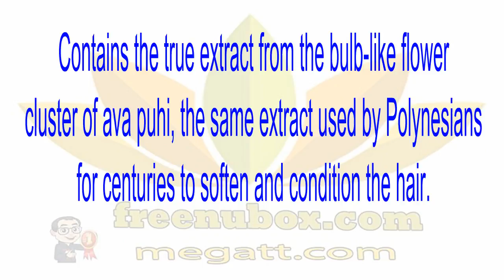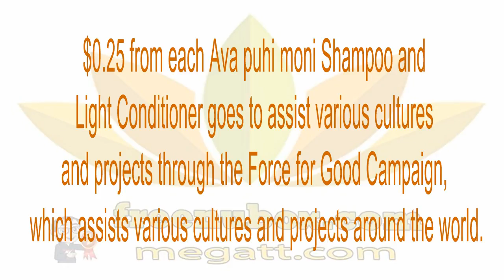👍Nu Health Beauty - NU SKIN EPOCH AVA PUHI MONI SHAMPOO AND LIGHT CONDITIONER❤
Now you can enjoy the ava puhi experience with
this rich ethnobotanical shampoo and light conditioner.
Two products in one, it gently cleanses and hydrates,
leaving your hair clean, vibrant, and lustrous.

Contains the true extract from the bulb-like flower
cluster of ava puhi, the same extract used by Polynesians
for centuries to soften and condition the hair.

Ethnobotanical shampoo luxuriously lathers and
 leaves hair clean, manageable, and soft.
Safe for colored or chemically treated hair.
Safety-Allergy-Dermatologist tested.

$0.25 from each Ava puhi moni Shampoo and
Light Conditioner goes to assist various cultures
and projects through the Force for Good Campaign,
 which assists various cultures and projects around the world.

Epoch® Ava puhi moni® Shampoo and Light Conditioner
is suitable for thicker hair types. Those with dry or damaged
hair may want to follow with Epoch® Ava puhi moni®
Conditioner for more conditioning benefits.

The natural polysaccharides found in the ava puhi flower
condition the hair shaft, making it smooth and shiny.
Its natural moisturizing properties also hydrate hair,
making it feel softer.

Nu Skin has established a relationship with an independent agricultural
source in the islands of Polynesia to grow and cultivate
the ava puhi plant for use in all Epoch® Ava puhi moni® products.